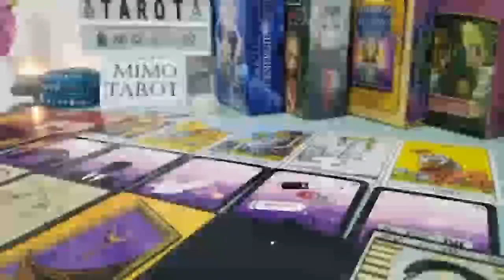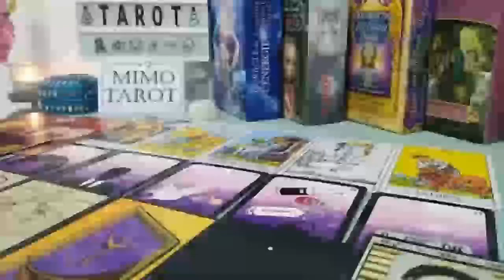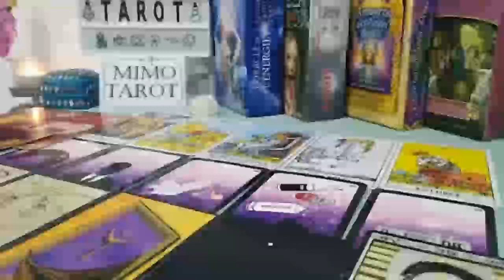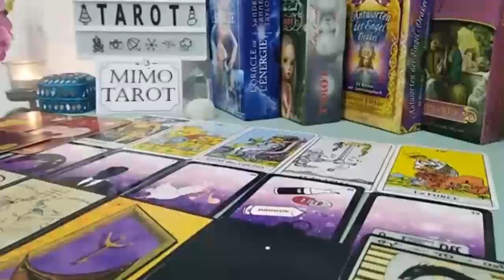VIRGO TAROT LOVE READING, THEY REGRET HURTING YOU